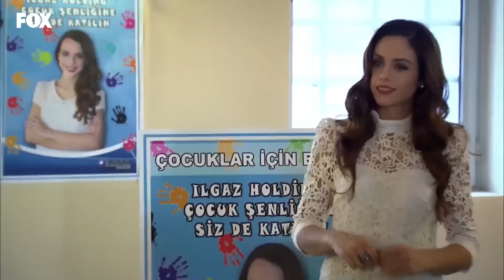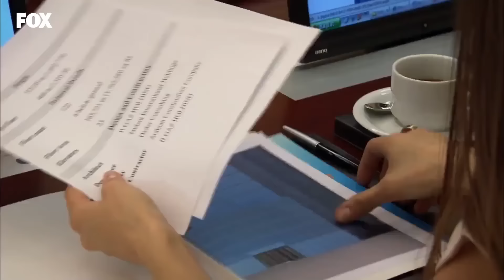Toprak Güzelliğiyle Herkesi Büyüledi - Lale Devri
Toprak ve Çınar açılışa katıldı. MUTLULUK
POZLARI

KÜNYE
YAPIM: AVŞAR FİLM
YAPIMCI: ŞÜKRÜ AVŞAR
YÖNETMEN: YASİN USLU
SENARYO: SEMA ERGENEKON & EYLEM CANPOLAT
TÜR: DRAM